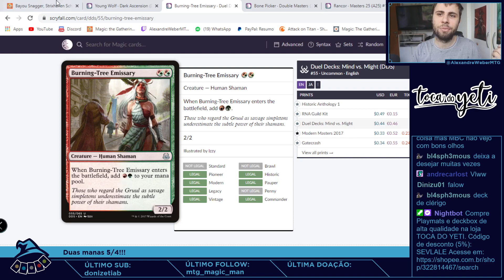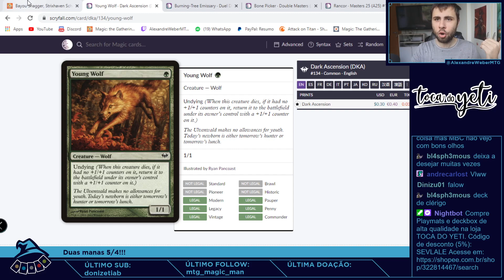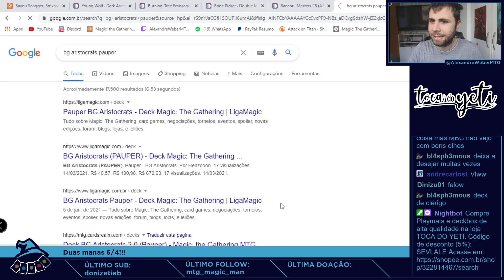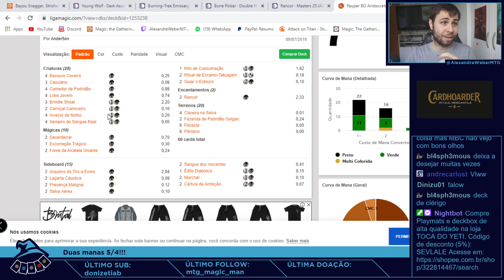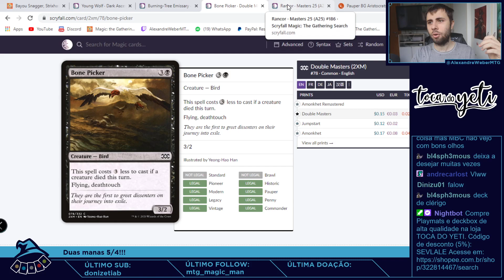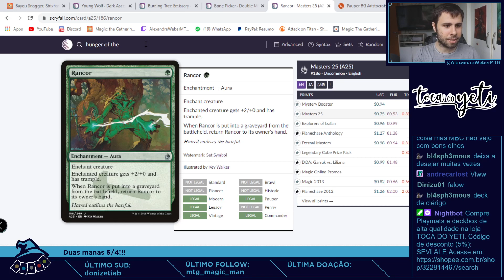Duas manas 5/4 no Pauper!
SEVLALE